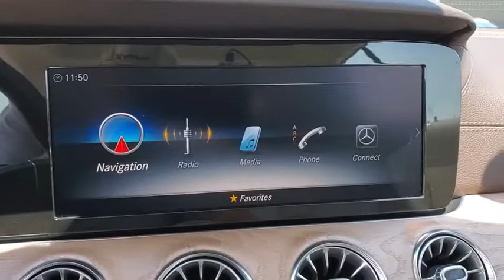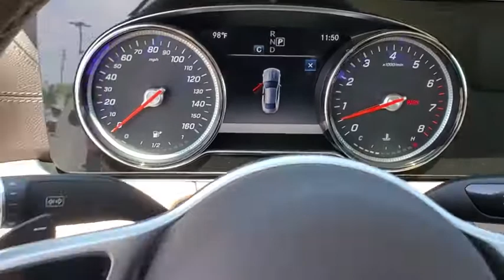2019 Mercedes-Benz E-Class Tampa, Clearwater, St. Petersburg, Pinellas Park, Largo, FL KF116657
New 2019 Mercedes-Benz E-Class available in Tampa, Florida at Crown Mercedes of St. Petersburg. Servicing the Clearwater, St. Petersburg, Pinellas Park, Largo, FL area.
2019 Mercedes-Benz E-Class E 450 - Stock#: KF116657 - VIN#: WDD1J6HB6KF116657

8302 US Hwy 19 N